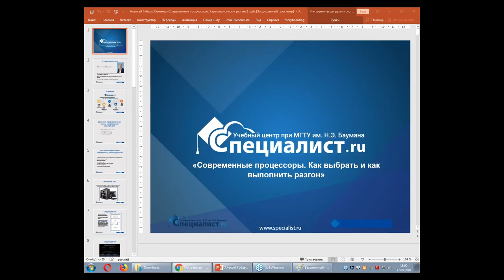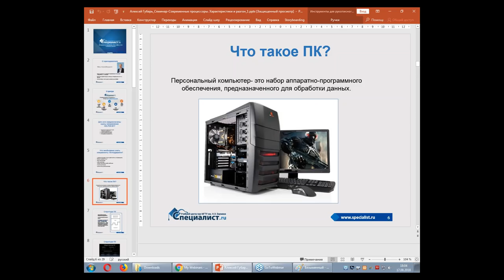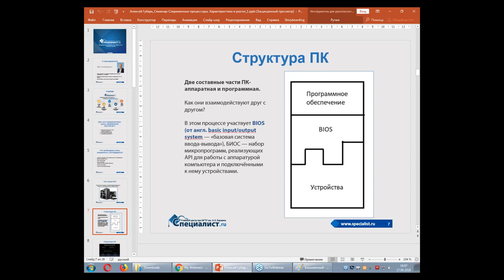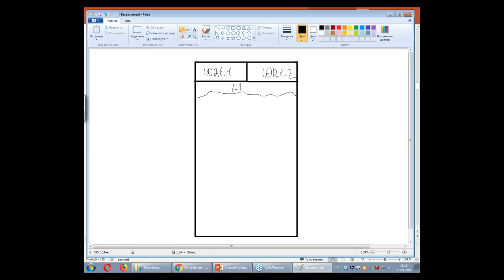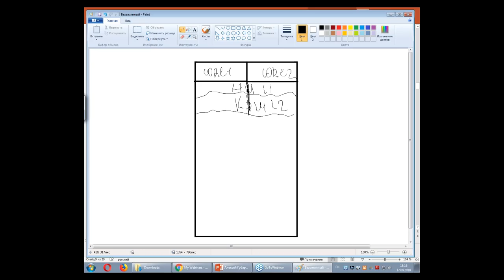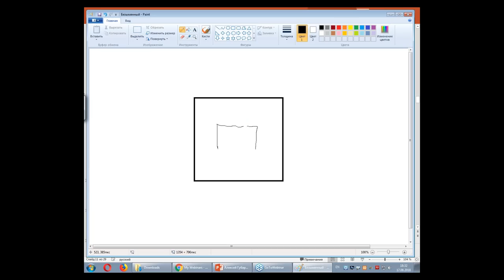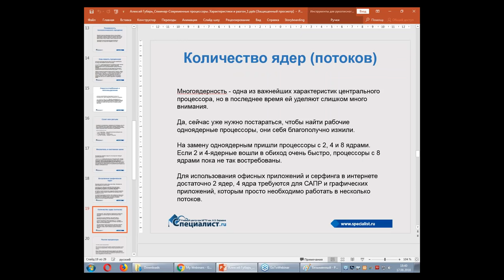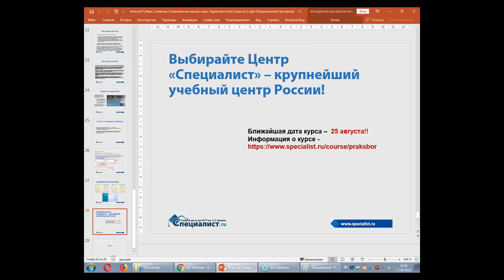Современные процессоры: как выбрать и как выполнить разгон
Компьютерное "железо" дорого, поэтому разгон ПК, и в частности, процессора, - проблема весьма актуальная. Как разогнать процессор и не совершить обидных ошибок?

О роли процессора в работе ПК, его характеристиках, моделях и архитектуре, различных схемах продуктивного и грамотного оверклокинга "камней" пойдет речь на бесплатном семинаре учебного центра "Специалист" при МГТУ имени Баумана.

Мастер-класс по разгону процессора проведёт уникальный профессионал в области настройки, сборки и ремонта персонального компьютера Алексей Фёдорович Губарь.